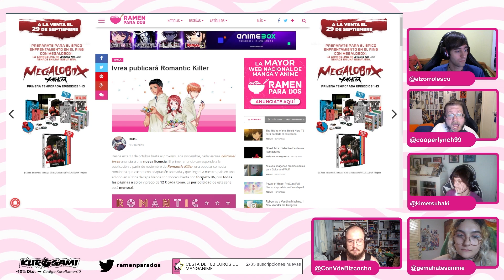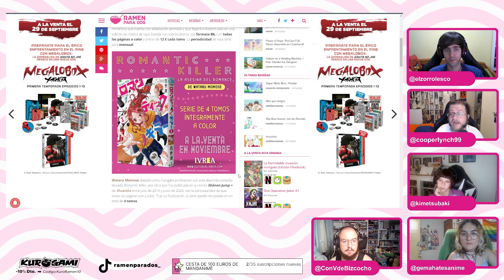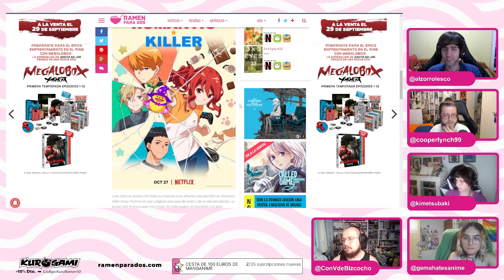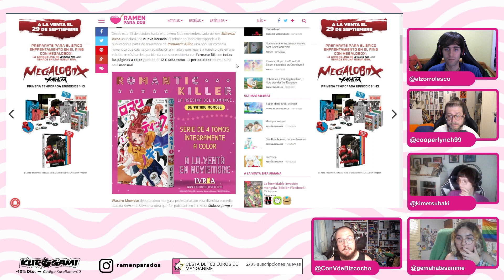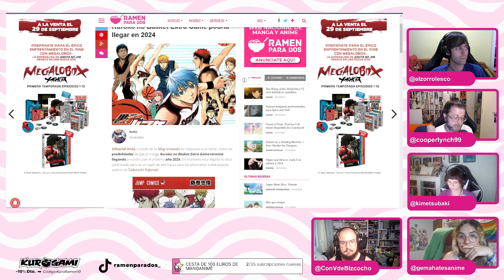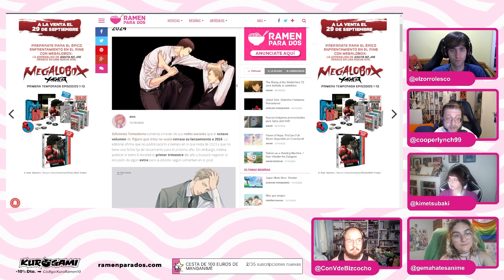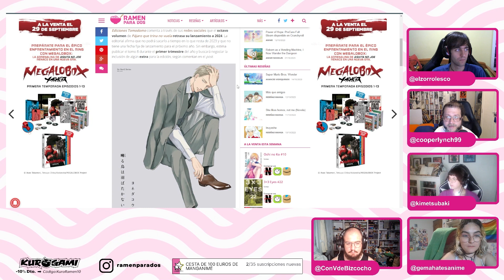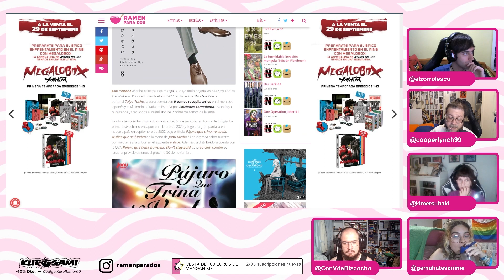IVREA licencia ROMANTIC KILLER | ¿Kuroko No Basket: Last Game el año que viene?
Desde este 13 de octubre hasta el próximo 3 de noviembre, cada viernes Editorial Ivrea anunciará una nueva licencia. El primer anuncio corresponde a la publicación a partir de noviembre de Romantic Killer, una popular comedia romántica que cuenta con adaptación animada y que llegará a nuestro país en una edición en rústica de tapa blanda con sobrecubierta con formato B6, con todas las páginas a color y precio de 12 € cada tomo. La periodicidad de esta serie será mensual.